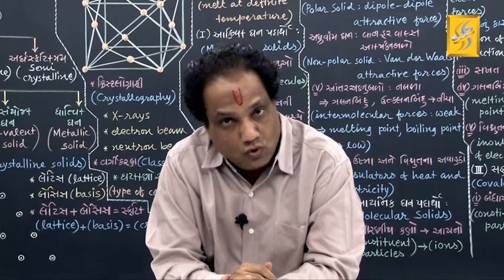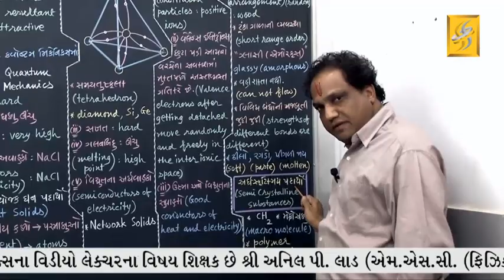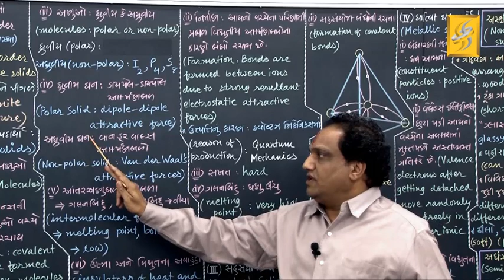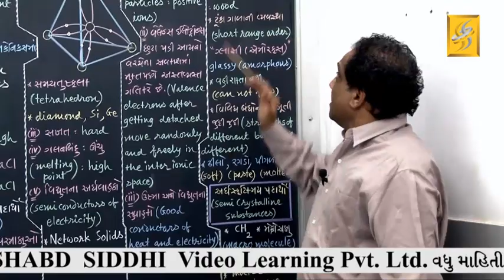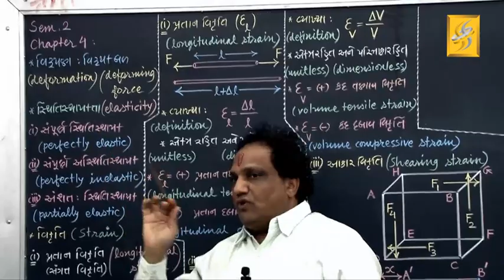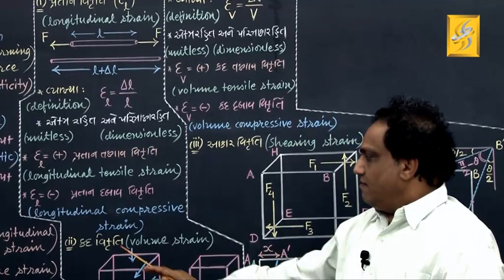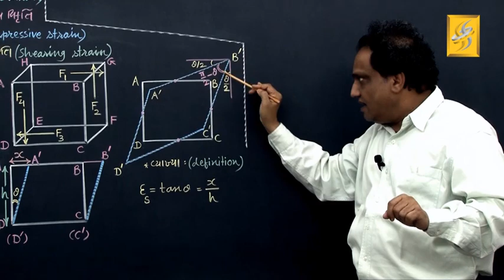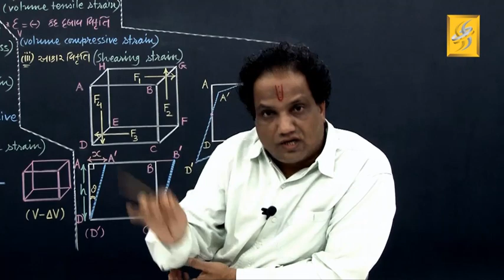Physics11th : ઘન પદાર્થના યાંત્રિક ગુણધર્મો -1 || Gujarati Medium || Anil Lad